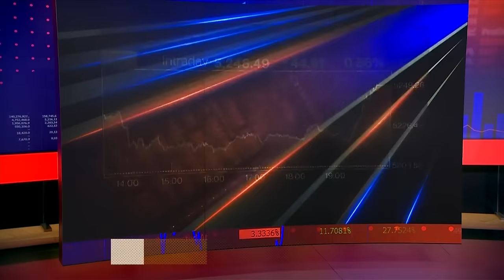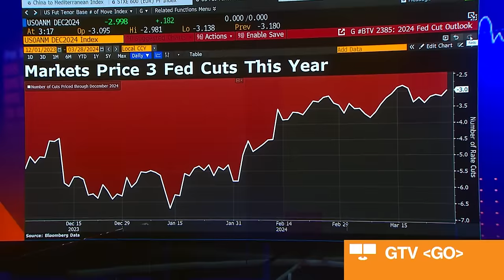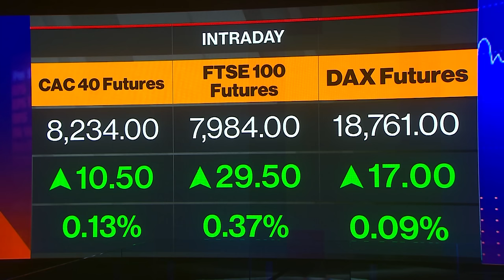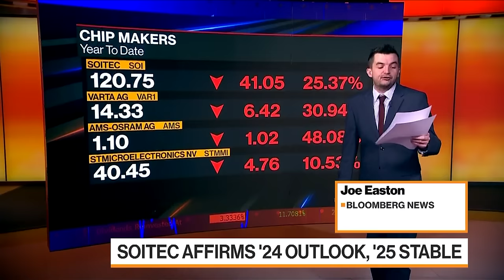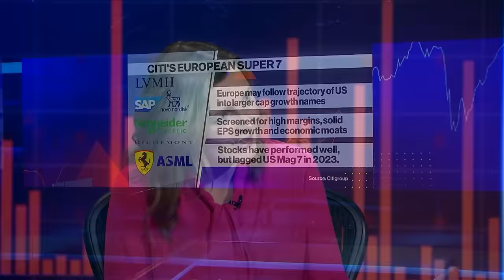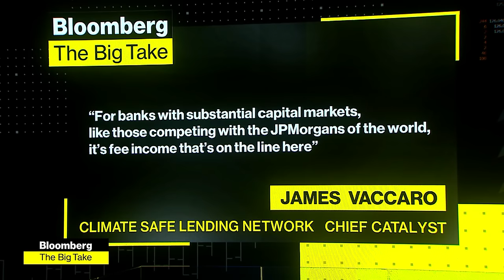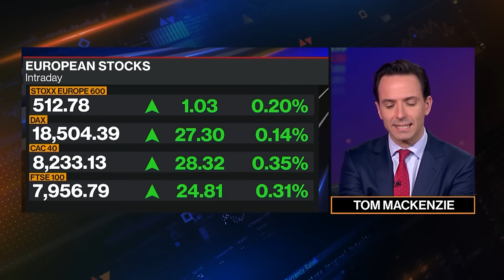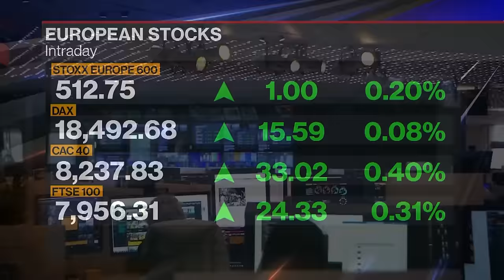Bloomberg Markets Today 03/28/2024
Markets Today has everything you need to know as markets open across Europe. With analysis you won't find anywhere else, we break down the biggest stories of the day and speak to top guests who have skin in the game. Hosted by Anna Edwards, Kriti Gupta and Tom Mackenzie. Today's guests: Gerry Fowler, UBS Head of European Equity Strategy and Global Derivative Strategy; John Neal, Lloyd's of London CEO; Beata Manthey, Citigroup Head of European Equity Strategy; József Váradi, Wizz Air CEO; Philipp Goebel, Demecan Managing Director.